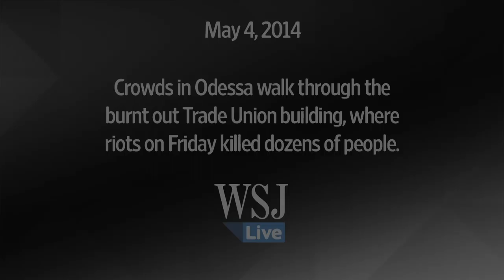Odessa Clashes: Crowds Demand Activists' Release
Crowds visit the Trade Union building in Odessa, where clashes on Friday killed dozens of people. Pro-Russian protesters stormed an Odessa police station Sunday, demanding the release of activists who had been detained for their involvement. Photo: AP